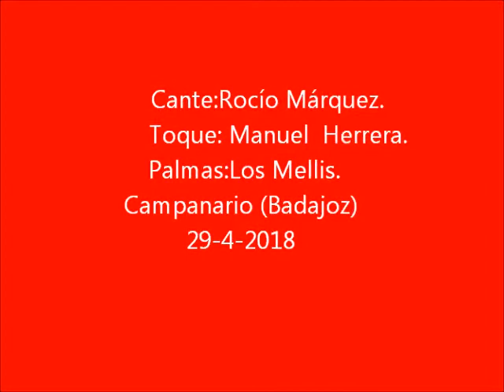Rocío Márquez.Bulerías. .Campanario. 29-4-18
Al cante: Rocío Márquez.
Al toque: Manuel Herreral.
Palmas: Los Mellis.
Peña Flamenca  "Duende y Pureza-Pepe el Molinero" Campanario (Badajoz)